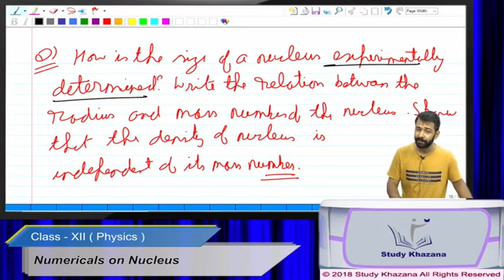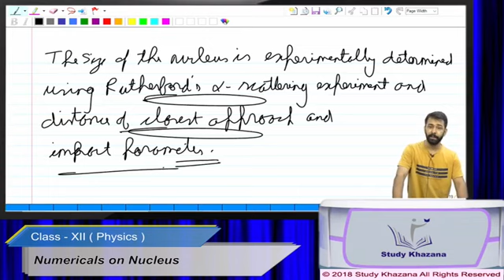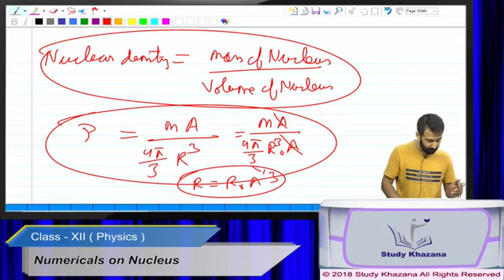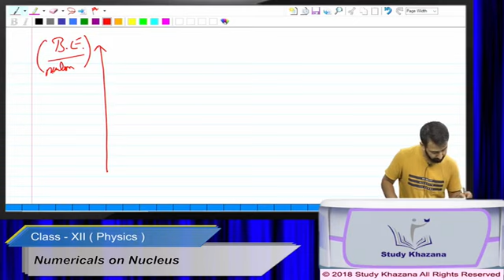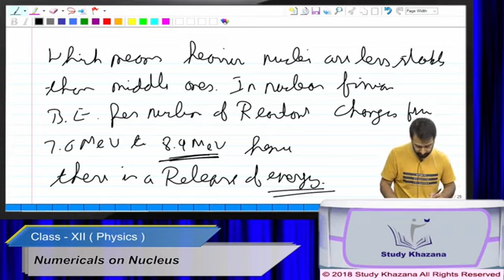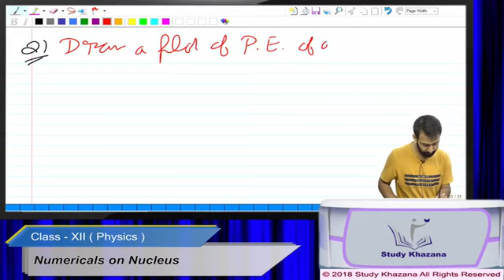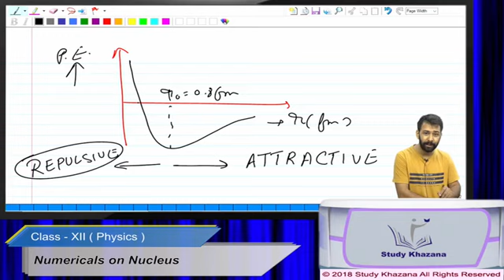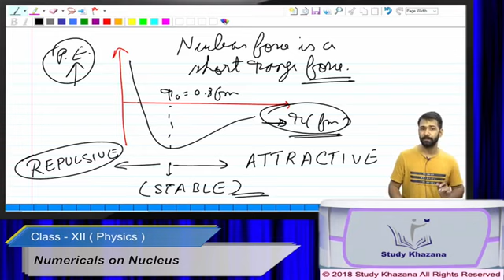CLASS 12 PHYSICS || NUMERICALS ON NUCLEUS || CHAPTER 13 PHYSICS || LECTURE 52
Faculty : Vikas Dhillon
Chapter : 13
Topic : Numerical on Nucleus
Lecture : 9